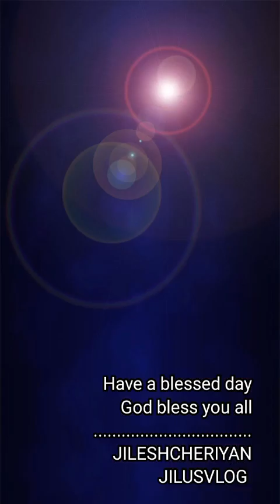വിശ്വാസം ഉണ്ടെങ്കിൽ നമ്മുടെ മുന്നില്‍ ഏത് അടക്കപ്പെട്ട വഴികളും തുറക്കപ്പെടും